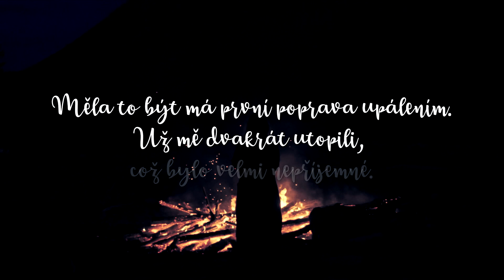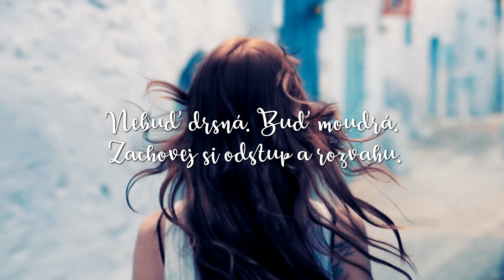7 nejlepších citátů z Dcery zimy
Temné hvozdy, zamrzlá pole, černá jezera a Smrtka, která kráčí v doprovodu sivého vlka a hejna vran… Dcera zimy má skvělou atmosféru, takže pokud vás láká slovanská mytologie, tohle by vám během nejednoho chladného večera mohlo dělat příjemnou společnost 🌙 Příběh dvou sester, Vesny, která neustále umírá a znovu se rodí, a Morany, která zemřít nemůže.